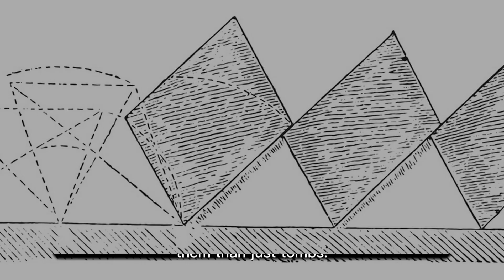Lost Cities The Greatest Mysteries